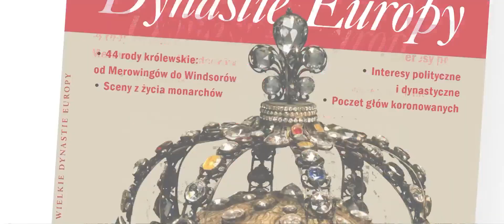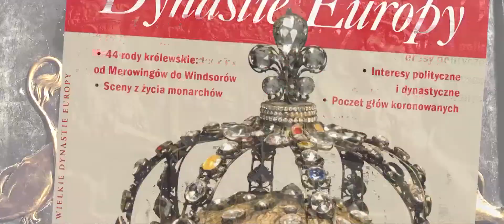Krystyna Wazówna – Nowy Pomocnik Historyczny POLITYKI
Cokolwiek byśmy o tym sądzili, to zanim powstała nowoczesna demokracja i społeczeństwo masowe – historia po prostu należała do monarchów, bożych pomazańców. Dzieje polityczne splatały się ściśle z interesami dynastycznymi. Okrągła rocznica zjazdu wiedeńskiego jest więc dobrą okazją, by opowiedzieć o wielkich dynastiach w dziejach Europy.  Już teraz zatem polecamy najnowsze wydanie Pomocnika Historycznego POLITYKI.